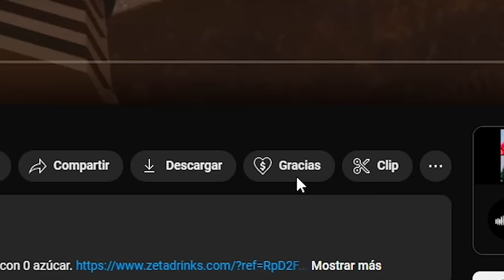SE PUEDE SEGUIR HACIENDO ESTE TRUCO | MIWELL